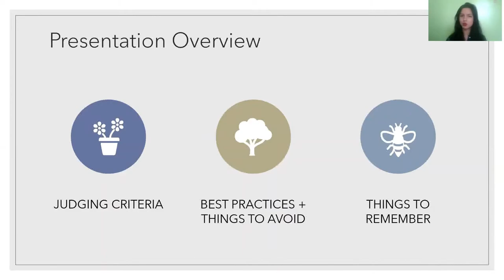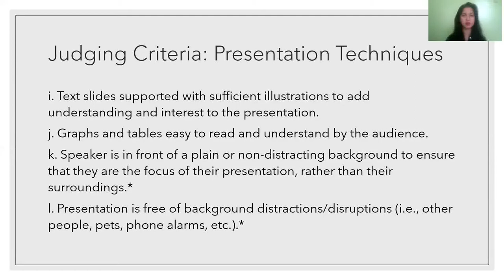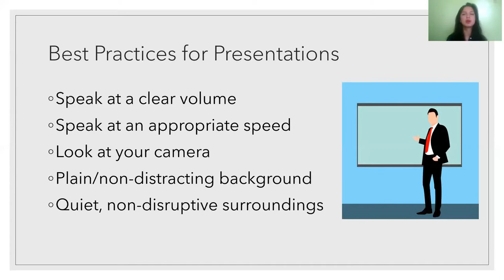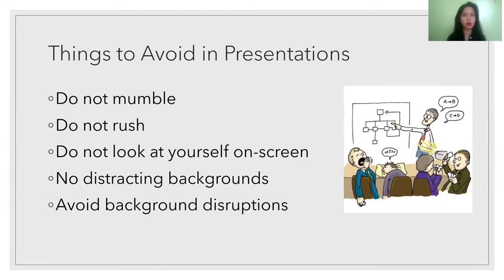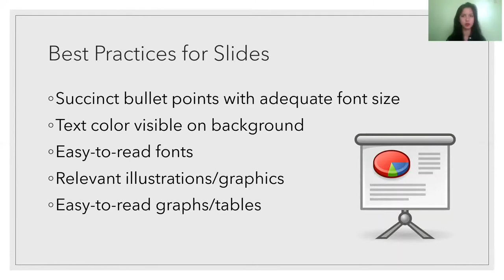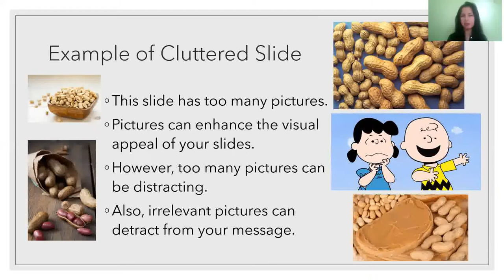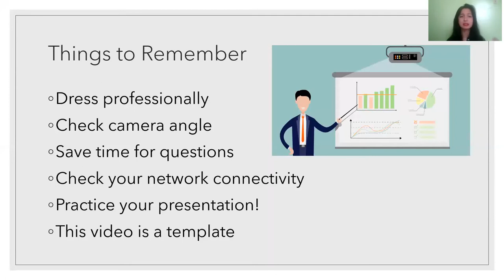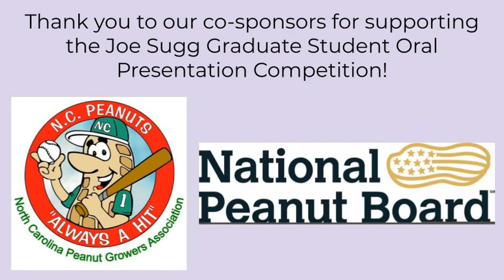APRES Joe Sugg Graduate Student Competition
An overview of the details, judging criteria, best practices, things to avoid, and reminders for the Joe Sugg Graduate Student Oral Presentation Competition